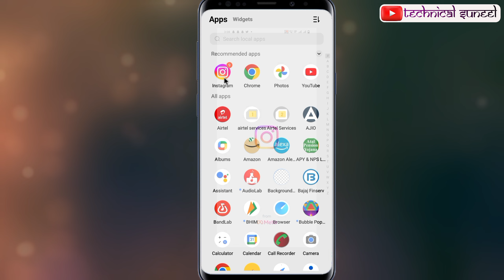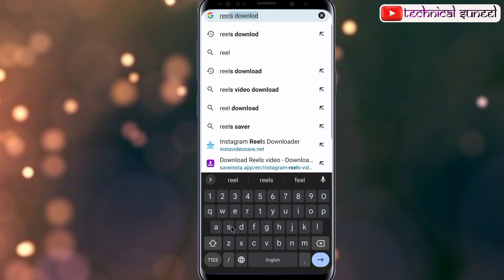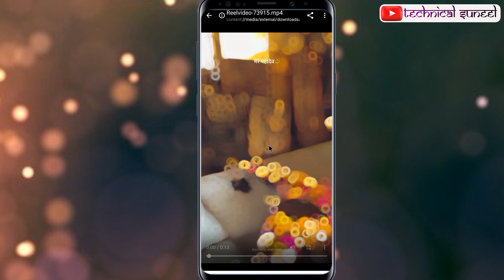instagram reels download kaise kare|instagram video download kaise kare 2023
instagram reels download kaise kare |instagram video download kaise kare2023